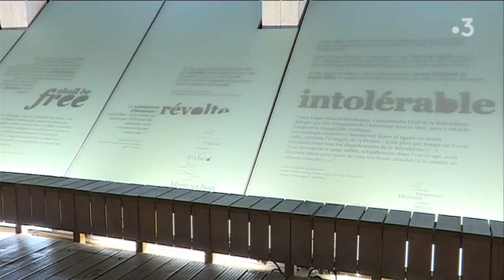10 mai 2018 : Nantes commémore les 170 ans de l'abolition de l'esclavage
Ce 10 mai 2018 marque les 170 ans de l'abolition définitive de l'esclavage. Une année spéciale tout particulièrement pour la ville de Nantes, qui a été la première capitale de la traite négrière au 18 ème siècle. Une cérémonie a débuté à 17h sur le parvis du Palais de Justice. Au programme minute de silence, jets de fleurs, discours officiels, chorales d'enfants. Une commémoration qui se poursuivra jusqu'au 29 juin à travers des expositions, tables rondes et spectacles. Mais pour la cérémonie officielle, il y avait deux invités d'honneur : l'écrivain Patrick Chamoiseau prix Goncourt en 1992 et le rappeur Abd Al Malik, qui ont découvert cette partie sombre de l'histoire de Nantes.

Reportage de Christophe Amouriaux et Jean-Pierre Brénuchon, avec comme interlocuteurs :
- Adb Al Malik, Chanteur et écrivain
- Patrick Chamoiseau, Ecrivain et dramaturge